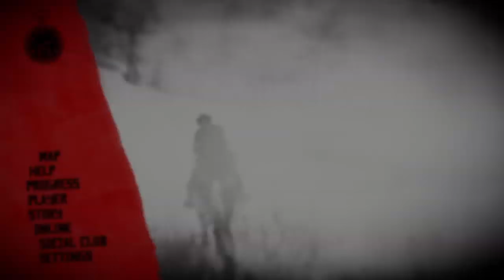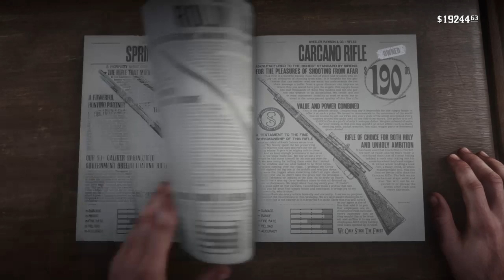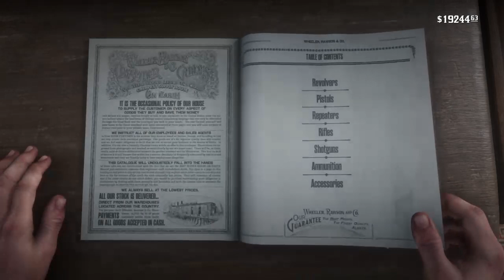Red dead 2